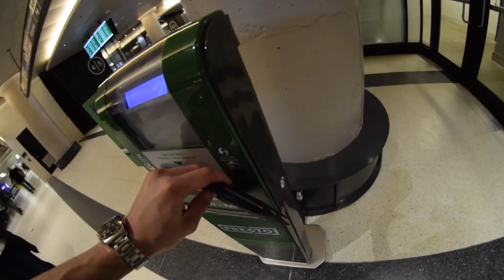Day in the Life University Edition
Hey everyone, here is a video I filmed on the last day of exams. I miss making videos like this, going to do a lot more this summer! Let me know what you want to see down in those comments.